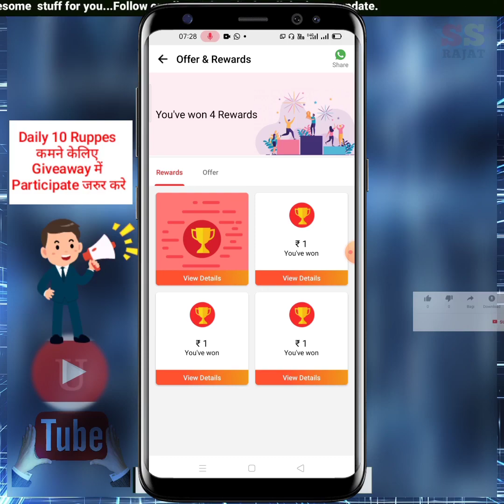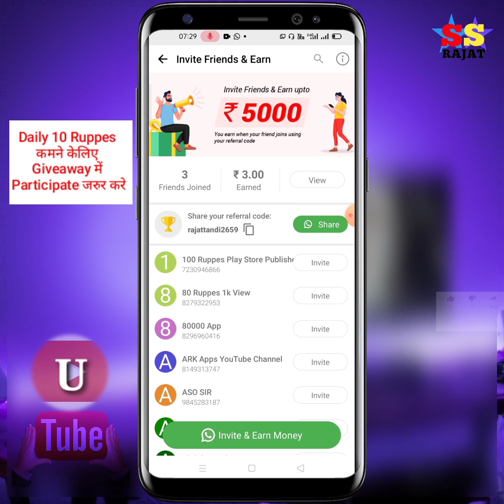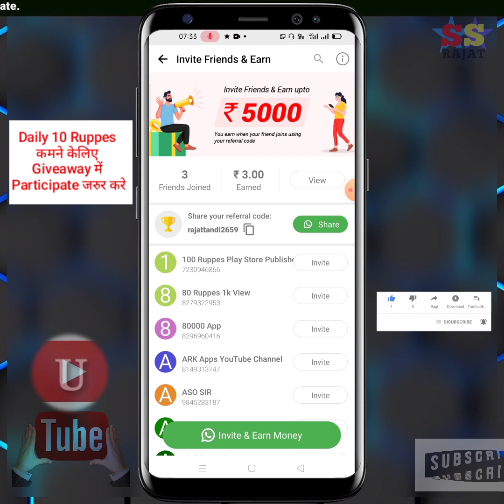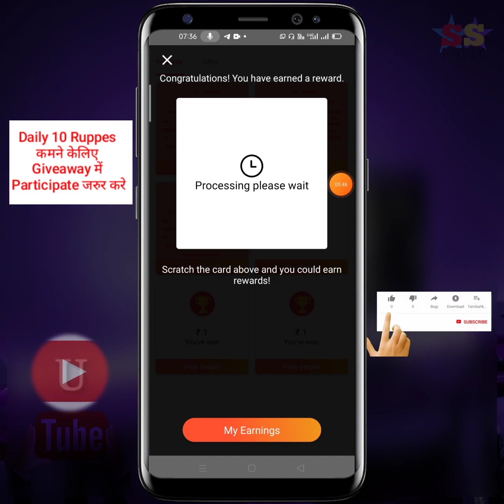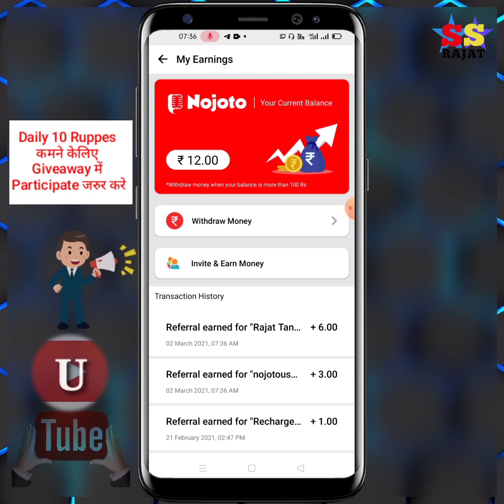Notojo app refer unlimited trick | Nojoto app se paise kaise kamaye | Nojoto payment proof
App Link -